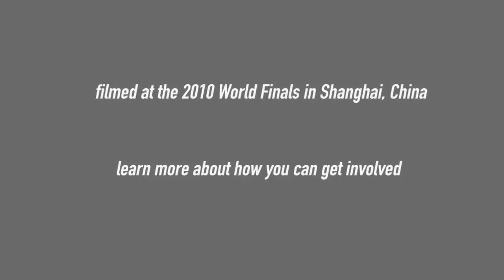World Scholar's Cup in 30 Seconds: The Scholar's Show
A snapshot of the WSC Talent Show at the 2010 World Finals in Shanghai. What will you perform in Kuala Lumpur in June 2011?